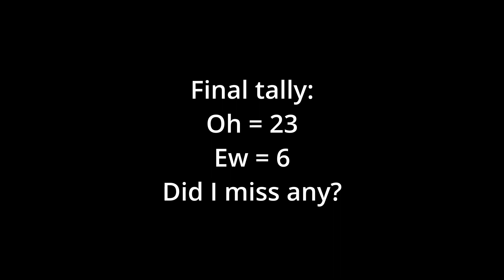Defeating not-a-grandpa Vitalis! [A Plague Tale: Innocence]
oh

Thanks for checking in! This is part 2 of my playthrough of A Plague Tale Innocence. It was a very traumatising game :(

Twitch.tv/Celafocu
Tiktok.com/@Celafocu
Instagram.com/cela.focu